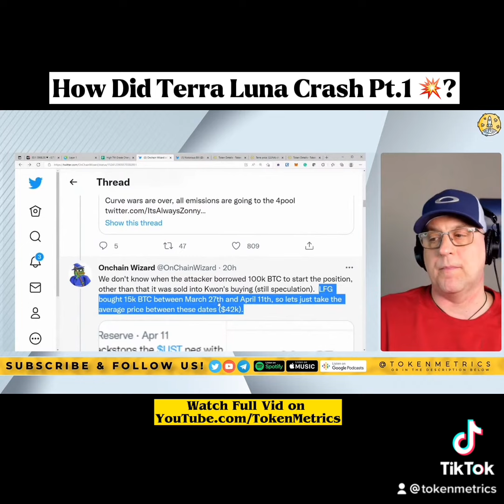HOW DID TERRA LUNA CRASH?!? PT.1